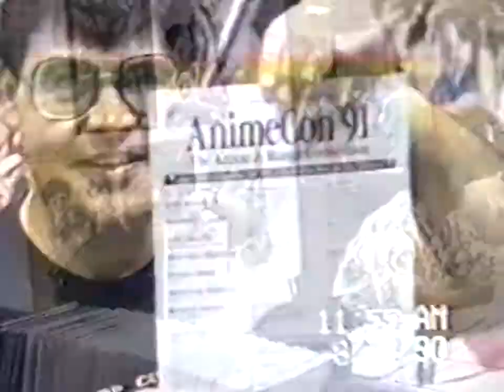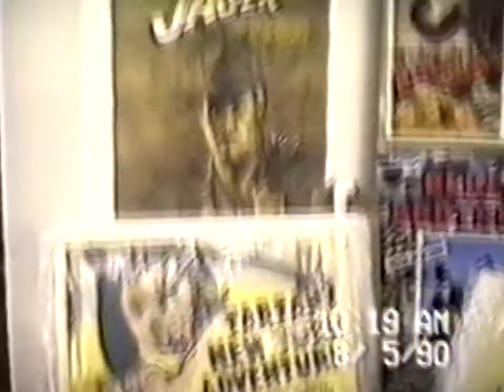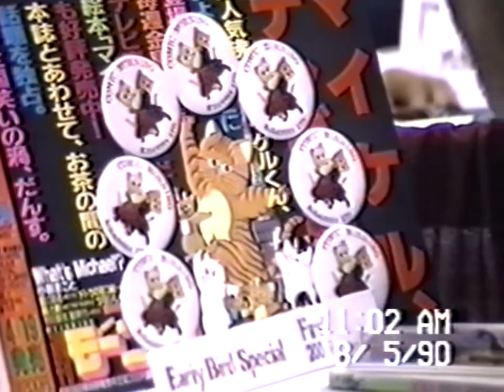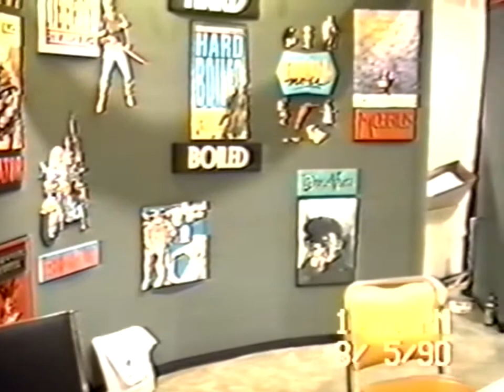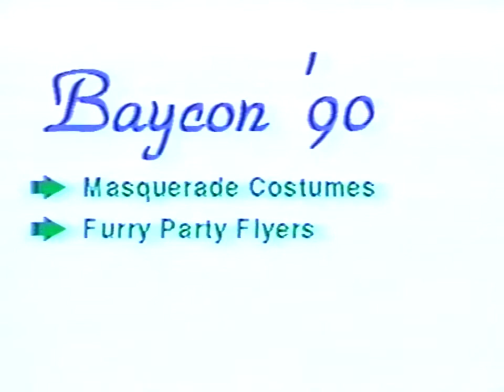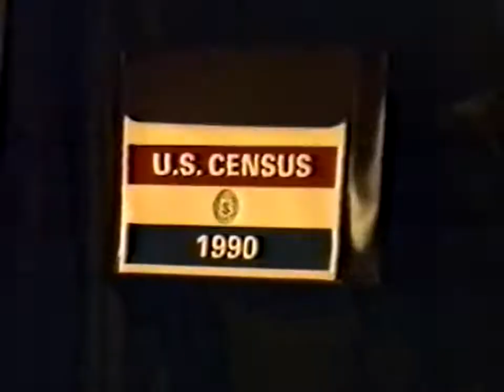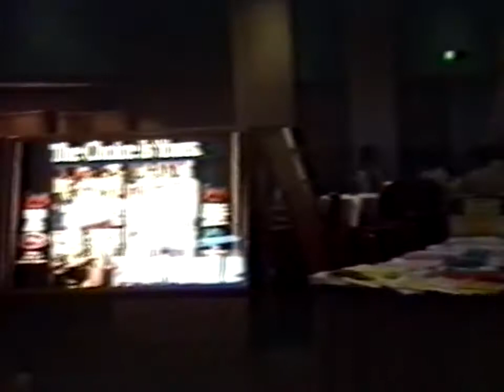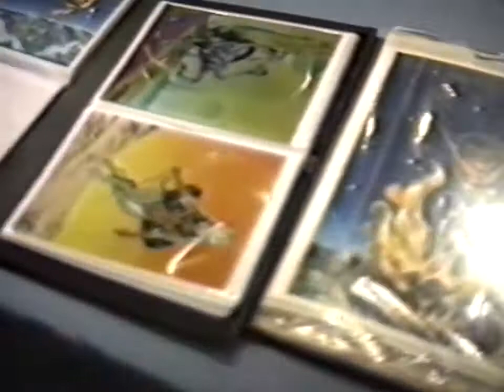Terrys Convention Video 1990 - Without Music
Here is a compilation video of Comicon,Nasfic and baycon 1990 done by Terry Whittier.

(Post this version to remove all the copyright hits)